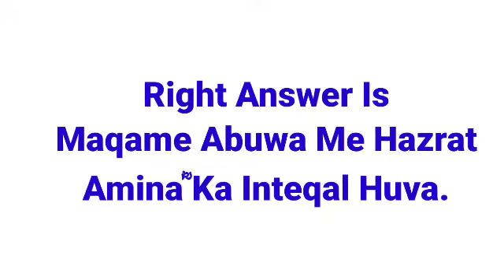Nabiﷺ Ki Walida Aminaؓ Ka Inteqal Kaha Huva.?(Islamic Quiz Part2) By Allama Syed Shahbaz Ali Sabri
🌹 Assalamu Alaikum🌹

Ap Sab log Is Video Ko Suniye . And like kariye

And sab ko share kariye

Join For Islamic Knowledge
(Sabri Islamic Research)
Allama Syed Shahbaz Ali Sabri
Islamic Researcher & Scholar
( Aalim Jamia Nizamia )
Hyderabad Deccan